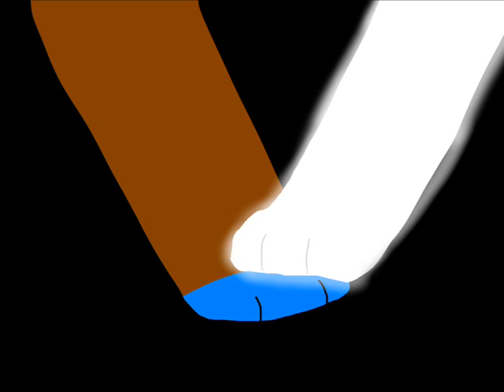Grand Piano || PMV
Finished!!! wheeeeEE
Ishould'vebeendoinghomeworkbutthatdoesn'treallymatternow

If you don't know who's singing this I am shaking my head in shame for you (im kidding :'3 plz don't kill me)